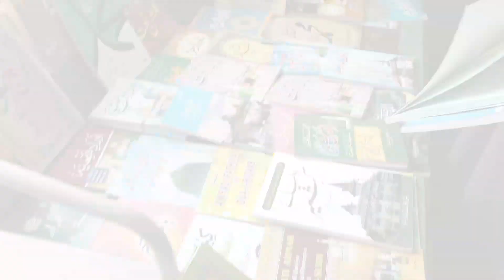Dastgir Sahib Shrine | Sheikh Abdul QadirJeelani (RA) | Khanyar Srinagar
Edit by: Wani Ishfaq

In Video :
Amir Ahmad Dar
ZahoorAhmad Dar
Morifat Farooq Wani